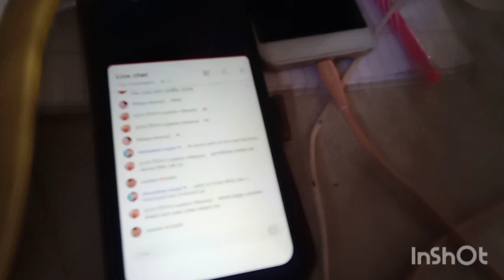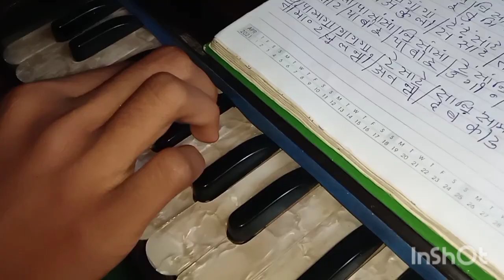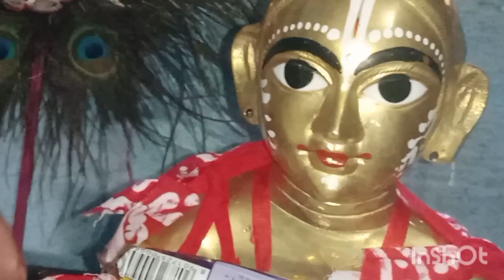Indian Bengali blog; Radhe Radhe, Amar Gopal Sonar patal paneer পটল পনির রেসিপিyoutube . com .#\\ #